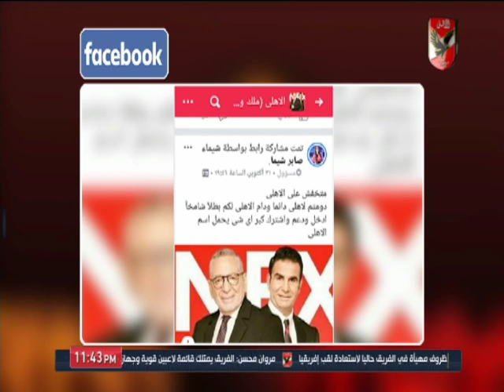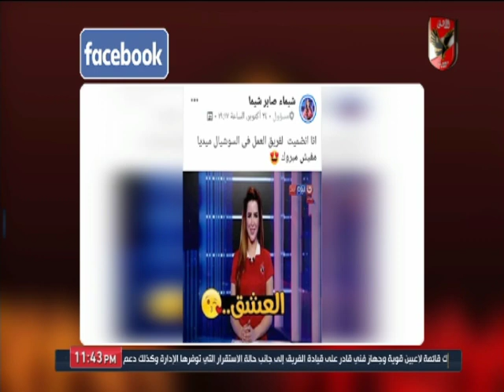المنيسي: ليس لنا أي صفحات تحمل إسم " ملك وكتابة ".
التردد: 12341 أفقي.
القمر: نايل سات.
معامل الخطأ: 5/6.
معدل الترميز: 27500